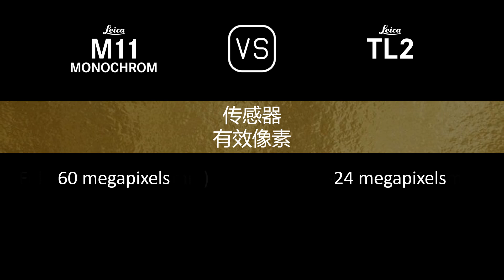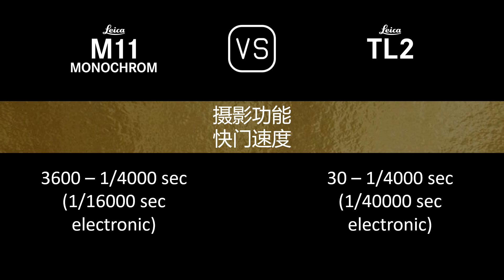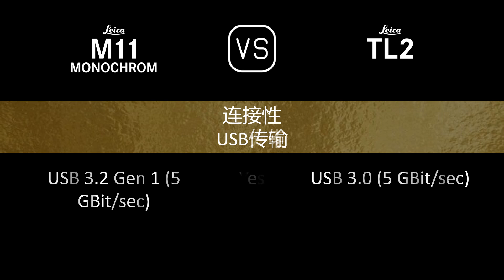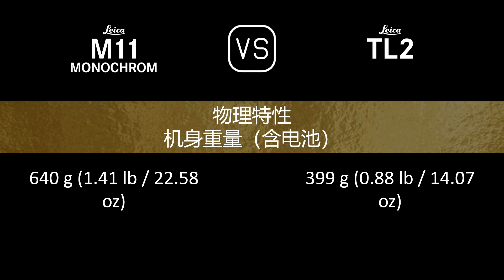Leica M11 Monochrome 与 Leica TL2 的规格比较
本视频是 Leica M11 Monochrome 与 Leica TL2 的功能概述和规格比较 (comparison of specifications)，希望对您有所启发。感谢您的支持。

00:24 推出
00:32 机身
00:41 传感器
01:05 图片
01:21 光学与对焦
01:50 屏幕
02:10 取景器
02:18 摄影功能
03:19 录像功能
03:35 贮存
03:39 连接性
04:08 物理特性
04:28 杂项